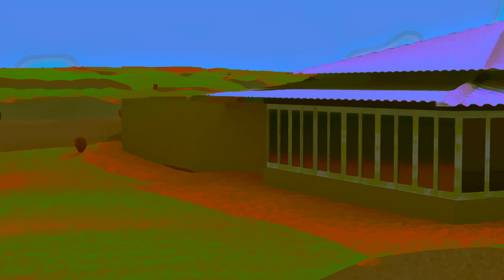Coral Bay observations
Coral bay is a small town of just a couple hundred people which I decided to investigate while on a journey last year.

Used this video for experimenting with new softwares and creative processes. Blender, FL studio, and scene planning. Might not be that sensical, but then again, when have my videos ever been?